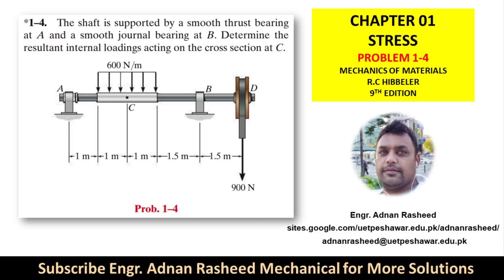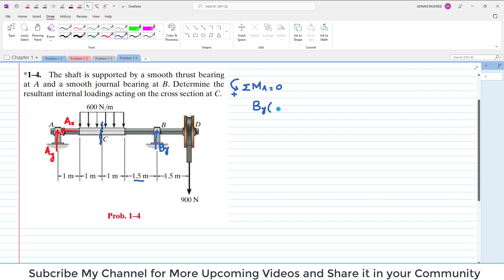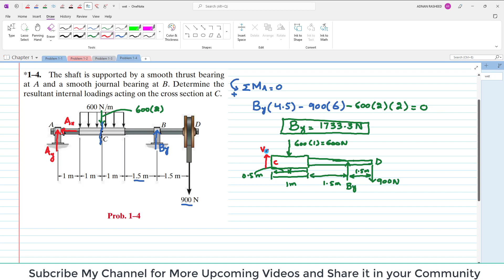1-4 Stress: Internal Resultant Loading (Chapter 1 Mechanics of Materials by R.C Hibbeler)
MOM | Chapter 1 | P 1-4 Solution | Stresses | Engr. Adnan Rasheed
1–4 The shaft is supported by a smooth thrust bearing at A and a smooth journal bearing at B. Determine the resultant internal loadings acting on the cross section at C.